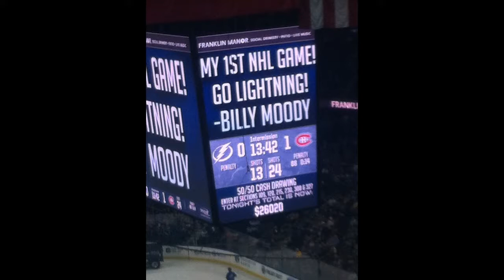youtube video #-5yADvRX8bY